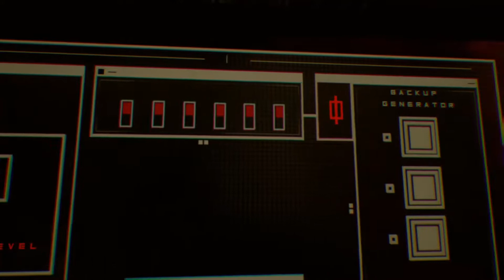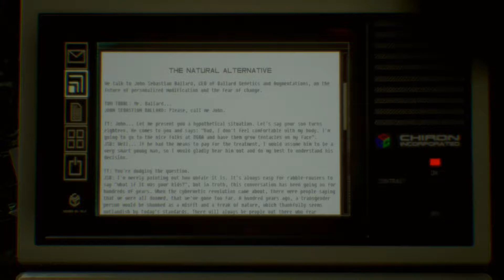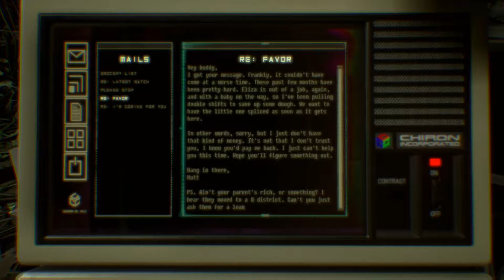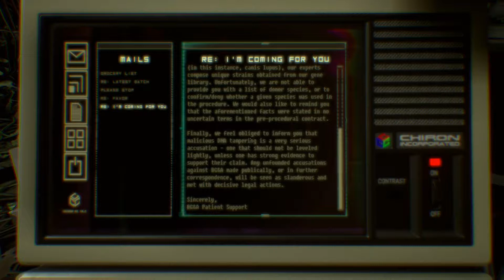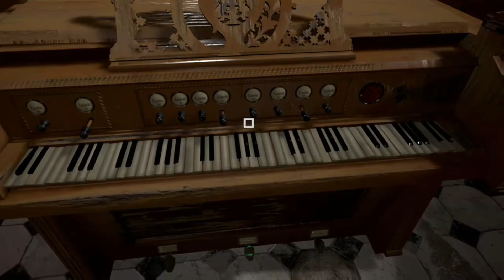What is under the sheet... ~ Observer_ 10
Deeperstill we go as we enter the lair where the creature once lived. A what's this... Oh god what under the sheet...

Outro audio done by beatsbythayne with Duston(Puff in videos)

I play on xbox but here's the link to the steam version on PC